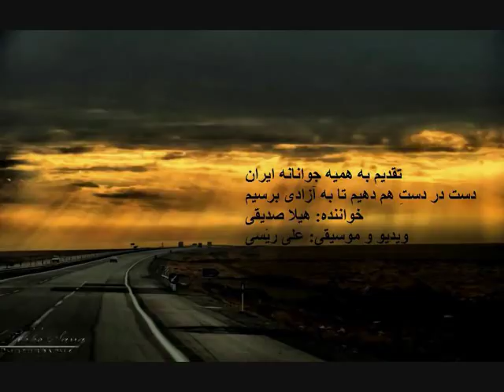شعری از هیلا صدیقی ویدیو و موسیقی: علی‌ رضا ریٔسی